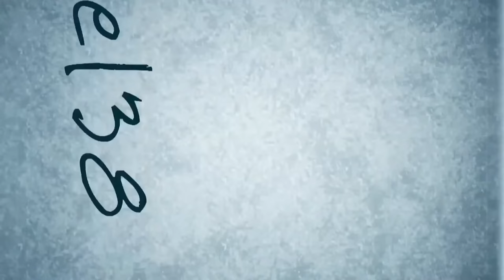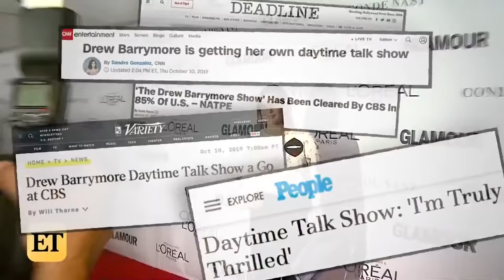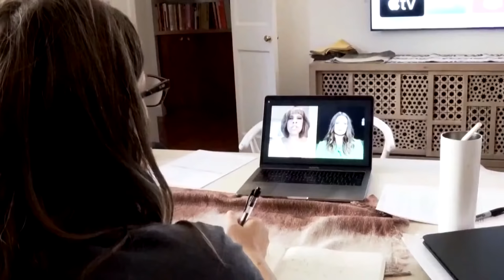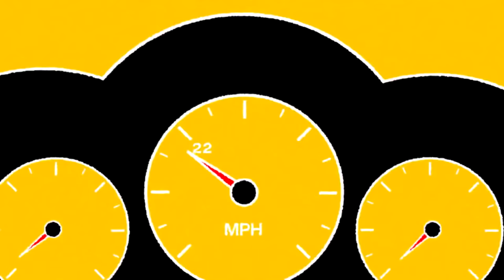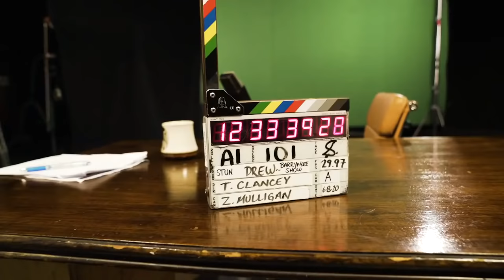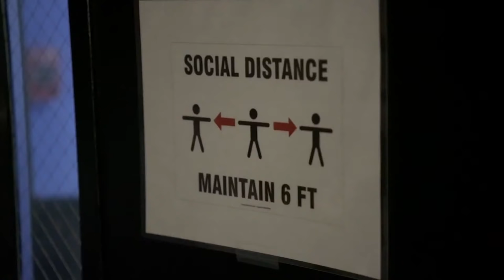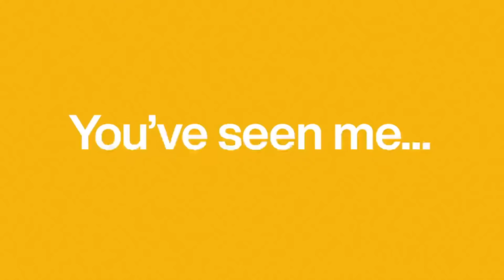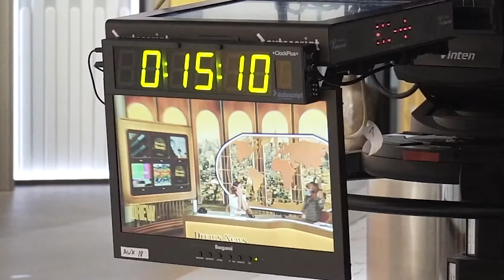The Making Of The Drew Barrymore Show - Full Series (Episodes 1 - 4)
Drew Barrymore takes you behind the scenes of producing The Drew Barrymore Show while navigating the COVID-19 pandemic against the background of social unrest and technological hurdles in a four-part docuseries.